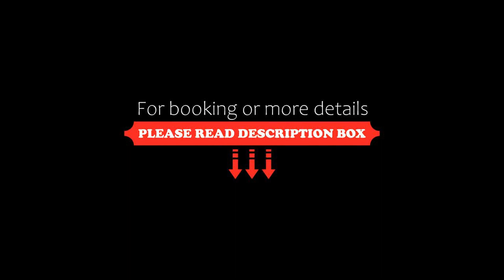Depto. Hanna #5, Bucerías, Mexico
About Property:
Boasting a balcony with mountain views, an outdoor swimming pool and barbecue facilities, Depto. Hanna #5 can be found in Bucerías, close to Bucerias Bay and 2.3 km from Nuevo Vallarta North Beach. It features pool views and free WiFi throughout the property.

The apartment with a terrace and sea views has 1 bedroom, a living room, a flat-screen TV, an equipped kitchen with a fridge and an oven, and 1 bathroom ...
Property Type: Hotel
Address: 37 Francisco I. Madero, 63732 Bucerías, Mexico
Searching For
1. Depto. Hanna #5 - Bucerías - Mexico
2. Depto. Hanna #5 - Bucerías - Mexico Address
3. Depto. Hanna #5 - Bucerías - Mexico Rooms
4. Depto. Hanna #5 - Bucerías - Mexico Amenities
5. Depto. Hanna #5 - Bucerías - Mexico Offers and Deals
Audio Credit:
Track Title: Blank Slate
Artist: VYEN